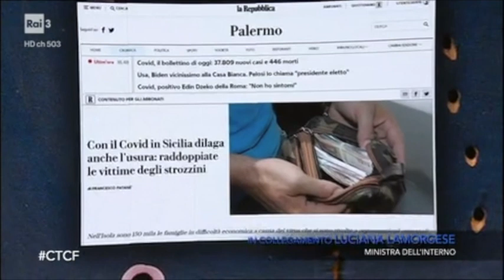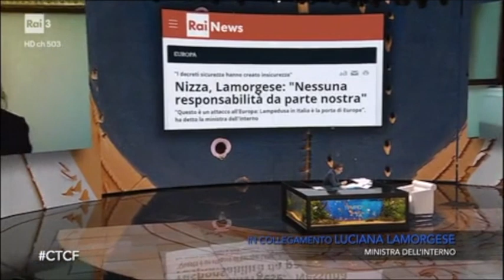Intervista al ministro dell'Interno Lamorgese alla trasmissione "Che tempo che fa" Rai 3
- Covid-19. Proteste di piazza contro misure restrittive;
- Politica. Analisi nuovo DPCM;
- Sicurezza. Rischio usura. Controllo prefetti;
- Immigrazione. Nodo sbarchi;
- Nizza. Attentato. Incontro Luciana Lamorgese con omologo Francia.